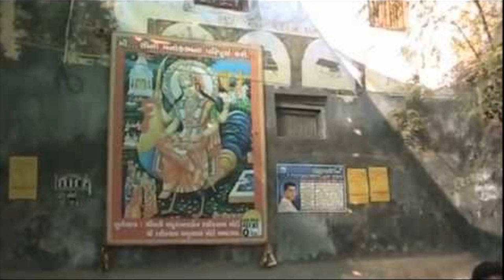બહુચરાજી નો ઇતિહાશ | Bahucharaji Temple History | Becharaji | બહુચરાજી ચૈત્રી પૂમન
This video is about Bahucharaji Temple.Bahucharaji Temple is located in Bahucharaji town in Mehsana district of Gujarat, India. It is 82km from Ahmedabad and 35km west of Mahesana. The original shrine was built by a king called Sankhal Raj in 1152 ce and the first surviving mention of the shrine was found in an inscription dating 1280 ce. According to the inscription no changes were made in the temple architecture until the eighteenth century.